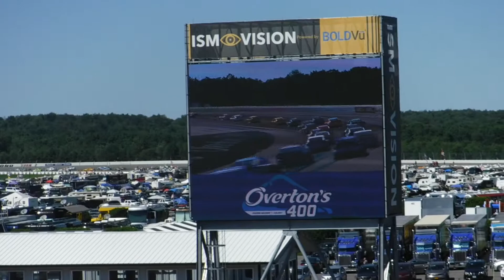NASCAR Pocono first lap july 30,2017